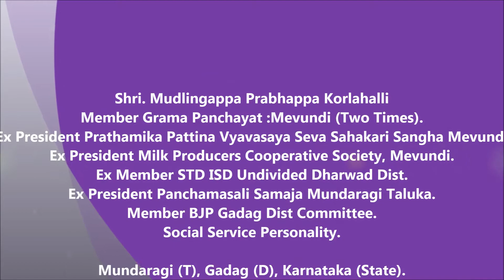Mudlingappa Prabhappa Korlahalli [ Holi Festival Wishes ]